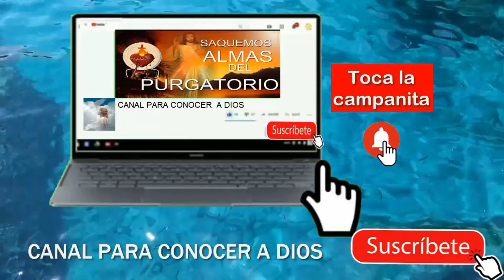El Milagro del sol en Fátima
El 13 de octubre de 1917, hace 106 años, cuando miles de peregrinos se encontraban en Fátima (Portugal), se produjo el llamado "Milagro del sol", conocido así porque se vio al sol en una especie de "danza".

Fuente: Aciprensa

Créditos:
Ave Maria - Bach / Gounod - Arr. for Music Box and Celesta
GregorQuendel